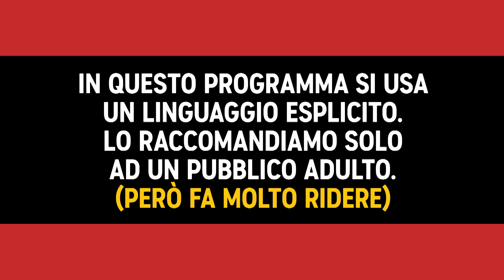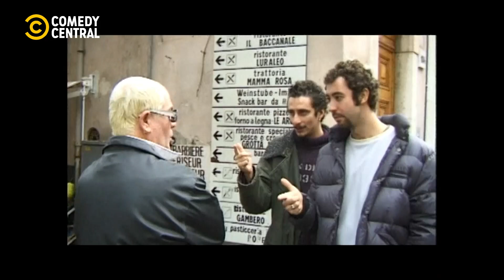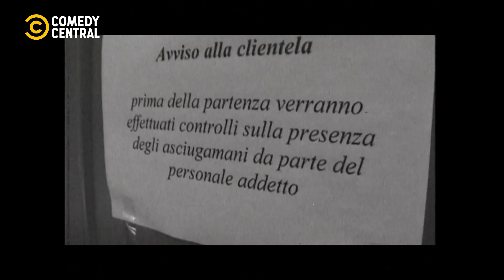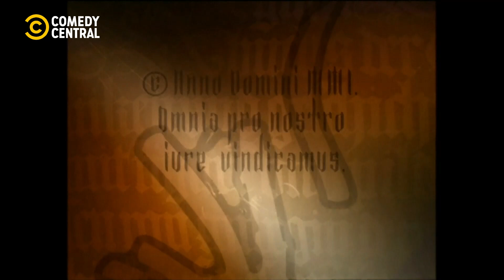MTV TRIP - Episodio 1 Completo - Stagione 2 - Luca e Paolo - Comedy Central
Luca e Paolo tornano, ma sono in missione per conto di Dio. In questa seconda stagione di MTV TRIP, la serie cult di MTV, hanno tempo 13 puntate per scoprire il bello dell'Italia prima che il Signore la spazzi via!

MTVTRIP: Episodio 1, Stagione 2